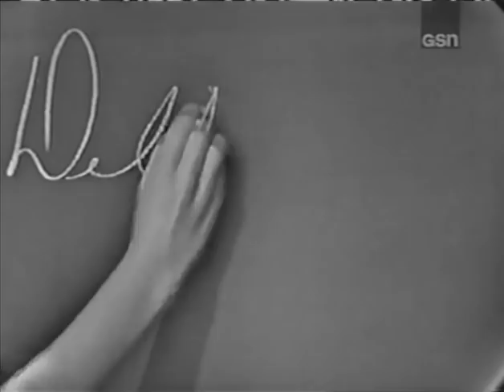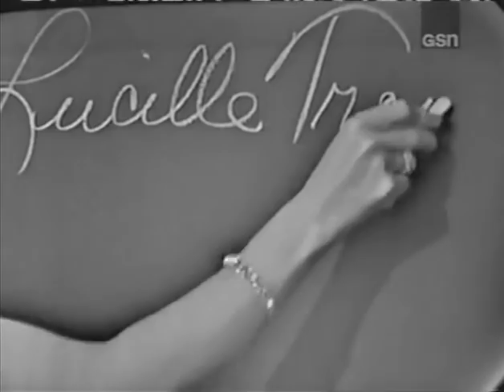What's My Line? - Bobby Darin; Joey Bishop [panel] (Feb 26, 1961)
MYSTERY GUEST: Bobby Darin
PANEL: Arlene Francis, Joey Bishop, Dorothy Kilgallen, Bennett Cerf